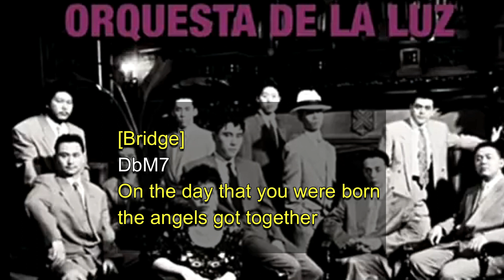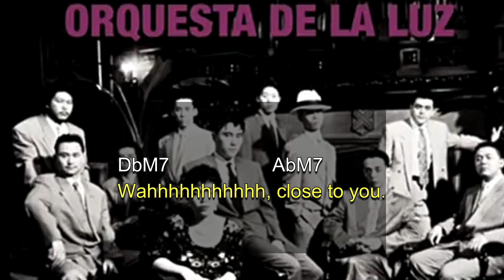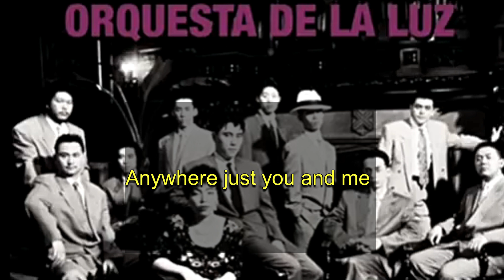Close To You [They Long To Be] - KaraChords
Orquesta de la Luz
Karaoke + Chords